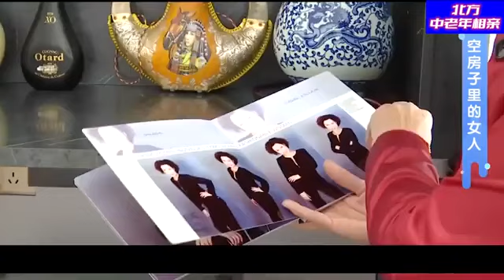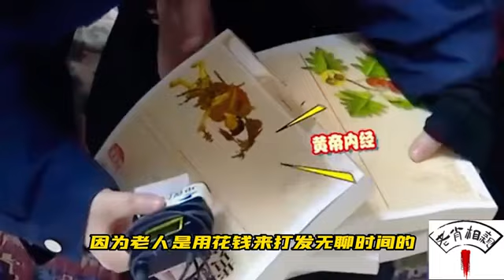土豪大媽相親太豪橫，大別墅和海景房隨便住，大爺控製不住的心動